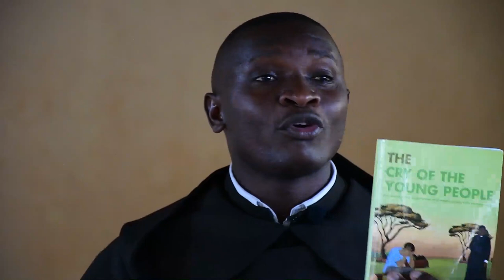Disappointment from Family & Peer Pressure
We can risk the lives of the young people if we do not question what they experience while  in their families that can lead them to opt for peers. As a family of Caring Listeners we are there to listen to empower you.